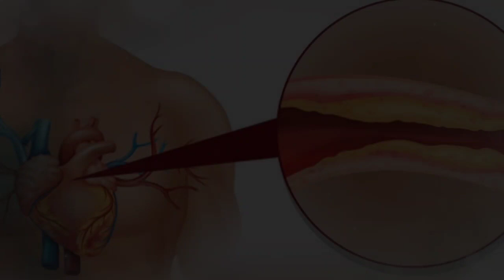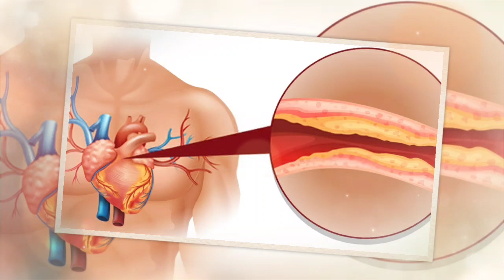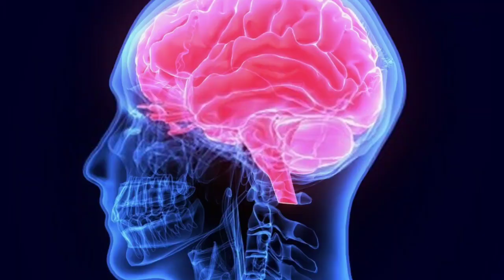Akhrot Khane Ke Herat Angez Fayde || Healthcare Tips